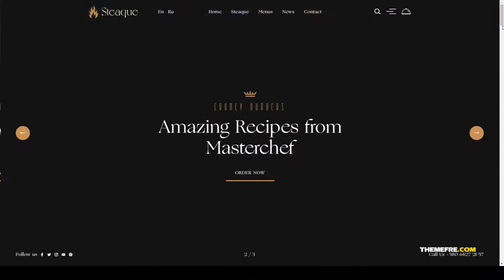Steaque Restaurant and Cocktail Bar WordPress Theme drink steak Easy Create Website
Compatible With WPBakery Page Builder 6.1.x, WPBakery Page Builder 6.0.x, Bootstrap 4.x

 Framework Underscores

 Columns 4+

 Layout Responsive

 Tags bar, burger, dinner, dishes, drink, food, lunch, meal, reservation, restaurant, steak, steaque, table, wine